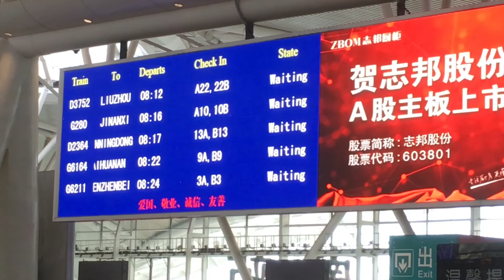Train Canton-Shanghai experience.